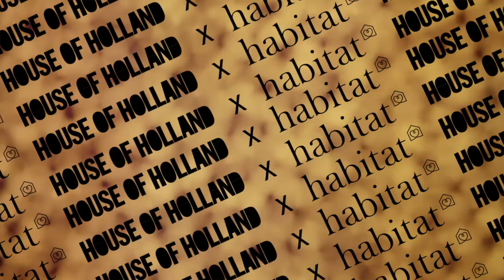British fashion designer Henry Holland interview for House of Holland x Habitat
Presenter Miquita Oliver chats to British fashion designer Henry Holland about his first interiors range, House of Holland x Habitat. Shop the House of Holland x Habitat collection

There are few fashion designers quite as brave as Henry Holland, and now his bold style is available in a stunning home furniture collaboration with Habitat.

Noted for his eccentric, vibrant designs, find out here in this quick Henry Holland interview about the inspiration behind the extraordinary House of Holland x Habitat collection. Henry also chats to Miquita about breaking from his normal day to day work, why he loves to try something different, and how the collaboration came about by a chance meeting at a wedding!